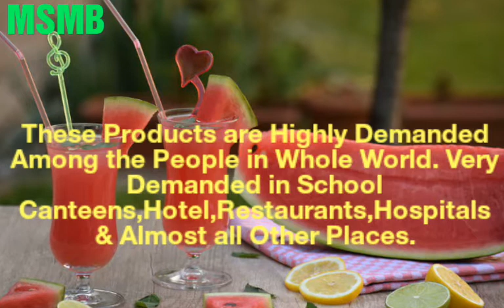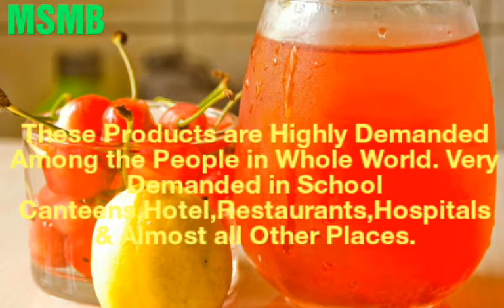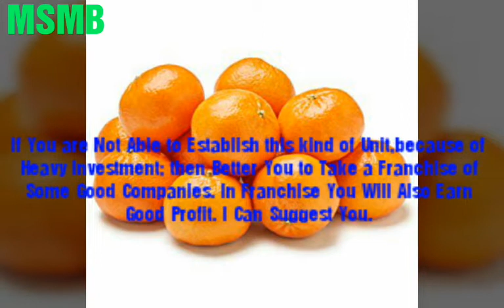जब तक दुनिया है,ये बिजनेस कभी बंद नहीं होगा/Readymade फ्रूट जूस मेकिंग FRANCHISEE#MSMB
DEAR FRIENDS IF YOU WANT TO START ANY BUSINESS, PLEASE LIKE SHARE AND SUBSCRIBE MY YOUTUBE CHANNEL AND CONTACT ME AS SOON AS POSSIBLE.I'LL PROVIDE YOU FULL DETAILS / KNOWLEDGE ABOUT THAT BUSINESS @ NOMINAL SERVICE CHARGES.